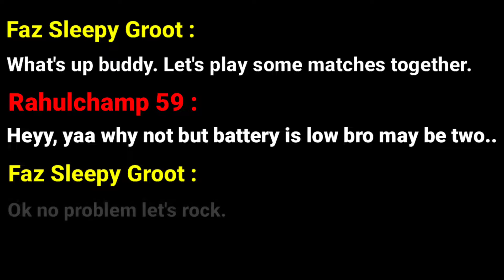GUNS OF BOOM - MIGHT SHOTGUN GLORY PISTOL GAMEPLAY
Yo,
In today's video One Duo and Three Solo including MIGHT SHOTGUN GLORY PISTOL GAMEPLAY.
is might shotgun worthy ? Let's see in those gameplay.